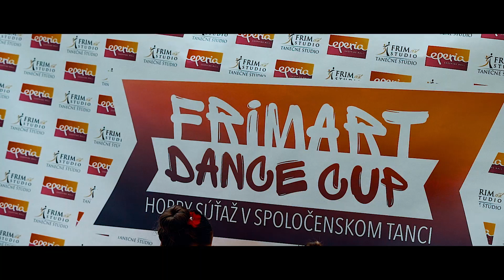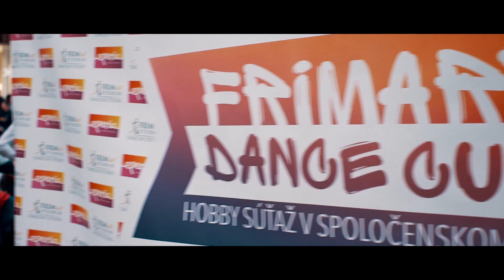FRIMART DANCE CUP 2019 PREŠOV | HOBBY SÚŤAŽ V SPOLOČENSKOM TANCI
V nedeľu 5.5.2019 sa centrálna zóna Eperie premenila na tanečný parket, kde zavítali tanečníci z východného Slovenska.
Vďaka tanečnému štúdiu FRIMart Prešov sme si užili nedeľu plnú elegancie, pôvabu, príjemnej ľahkosti, ale aj temperamentu a rytmickej pestrosti.

2. ročník súťaže hobby v spoločenskom tanci organizovanej tanečným štúdiom FRIMrt Prešov v spolupráci s nákupným centrom Eperia, bol veľmi vydarený. Cieľom bolo popularizovať tanečný šport formou otvorenej divácky atraktívnej súťaži.
Tanečnej súťaže sa zúčastnili začínajúce tanečné páry a sólo dievčatá všetkých vekových kategórií.

Tešíme sa na ďalší ročník.

FRIMart studio je tu pre Vás, pre všetkých, ktorí sa chcú naučiť tancovať.

Máte doma školáka alebo školáčku, a majú radi tanec, pohyb a hudbu? Nechajte nás v tanečnom štúdiu FRIMart Prešov rozvinúť talent vašich detí. Sledujte, ako ich tanec baví a vyrastajú z nich šikovní tanečníci. V krúžku spoločenských tancov sa deti hravou a zaujímavou formou naučia základy štandardných tancov, latinsko-amerických tancov a jednoduché choreografie moderných tancov. Deti sú rozdelené do jednotlivých skupín podľa veku. Radi Vás privítame v kolektíve tanečného štúdia FRIMart, kde máte možnosť naplno využiť tanečný potenciál vašich detí.